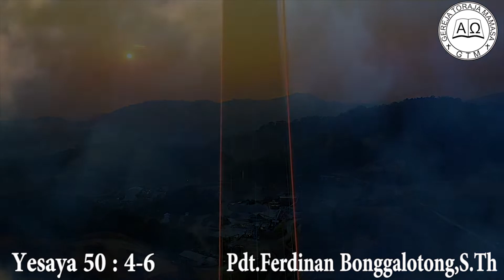MANNA GTM KLASIS MAKASSAR EDISI 128